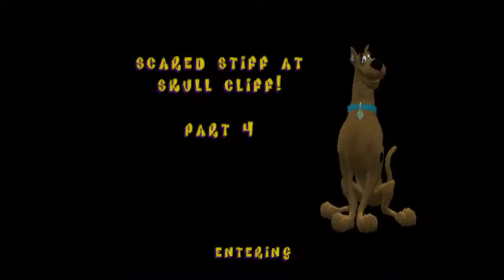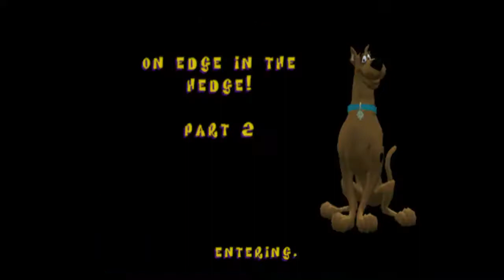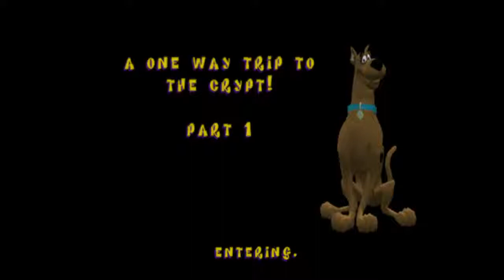RAM Hack% or Night of 100 Frights with no fades.